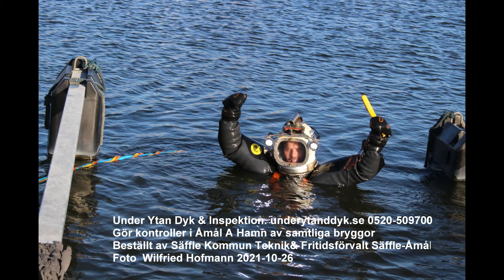Inspektion av bryggor i A Hamnen 26 Oktober 2021 Åmål